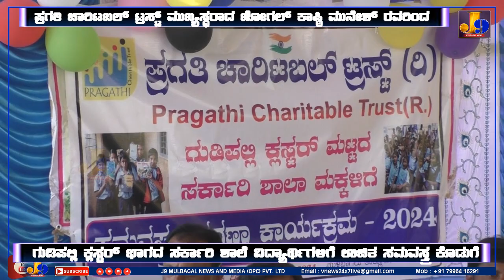Mulbagal ಪ್ರಗತಿ ಚಾರಿಟಬಲ್ ಟ್ರಸ್ಟ್ ವತಿಯಿಂದ ಗುಡಿಪಲ್ಲಿ ಕ್ಲಸ್ಟರ್ ಭಾಗದ ವಿದ್ಯಾರ್ಥಿಗಳಿಗೆ ಸಮವಸ್ತ್ರ ಕೊಡುಗೆ